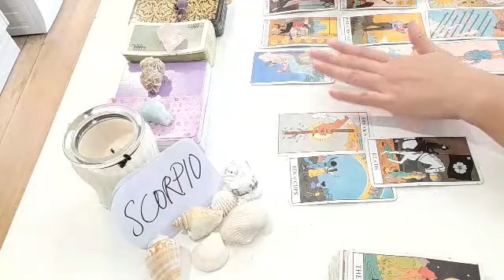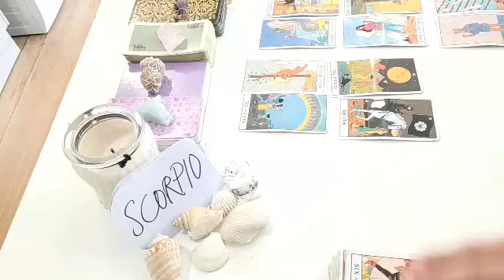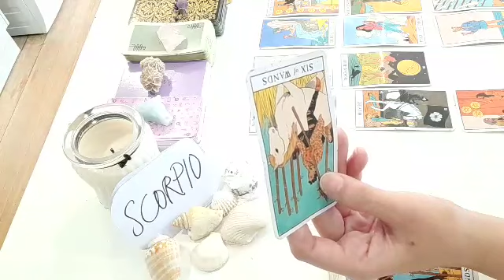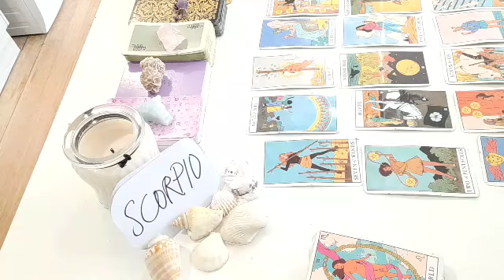SCORPIO ❤ THEY'RE STILL INTERESTED, SPYING ON U AND..❤ NOVEMBER 2021 LOVE MONEY TAROT GUIDE